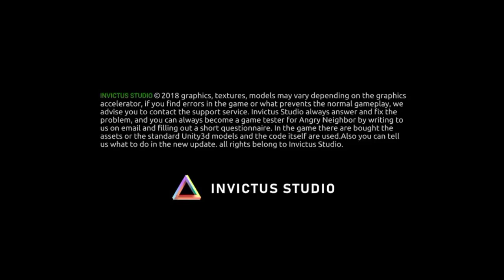Angry Neighbor 3.2 Gameplay